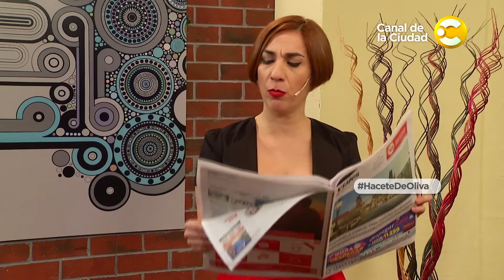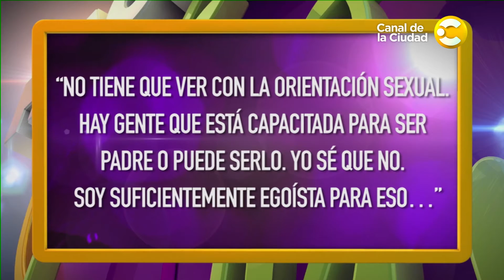"El recuerdo es siempre voluntario", Osvaldo Bazán en Hacete de Oliva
Osvaldo Bazán en Hacete de Oliva.
Textuales Osvaldo Bazan:

"Yo quería ser periodista y mi viejo me decía: ¿por qué si nunca viste ninguno de cerca?".

"El recuerdo es siempre voluntario".

"Los chicos hasta los 8 o 10 años no son interactivos".

"Si hay maneras de hacerlo mal, hay maneras de hacerlo bien".

"Los de 11 quieren tener 20 y los de 40 quieren tener 20... hay una cosa de inconformidad con la edad que tenemos".